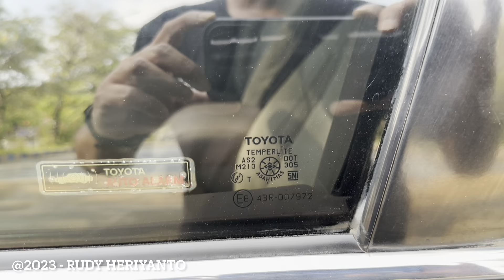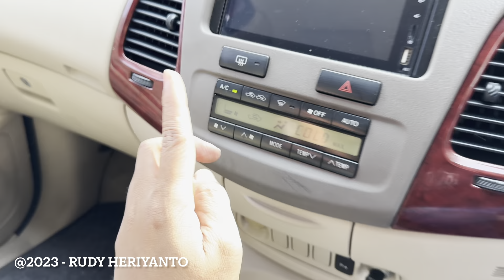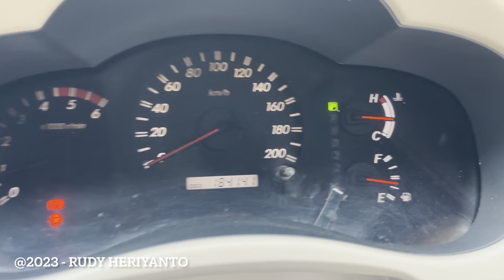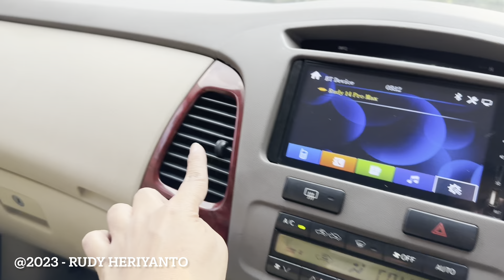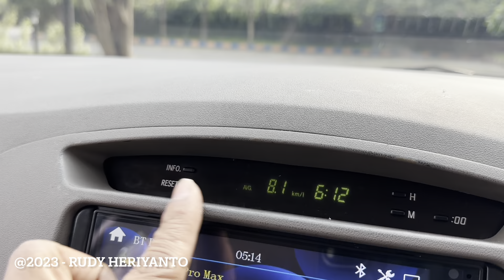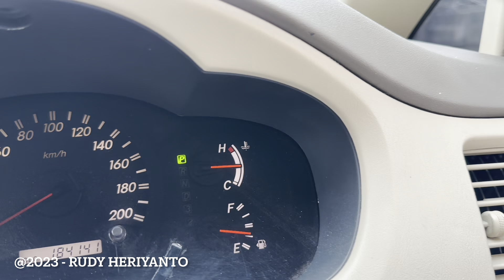TOYOTA KIJANG INNOVA V DIESEL (2KD) AT 2005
Referensi Mobil Bekas:
Toyota Kijang Innova V Diesel (2KD) Automatic 2005

Status:
❗️TERJUAL 12/08/2023❗️

LOKASI:
Showroom Diamond Motorcars
Jl Slamet Riyadi No 426 Makamhaji Kartasura Sukoharjo Jawa Tengah